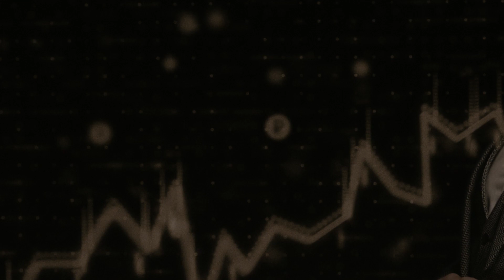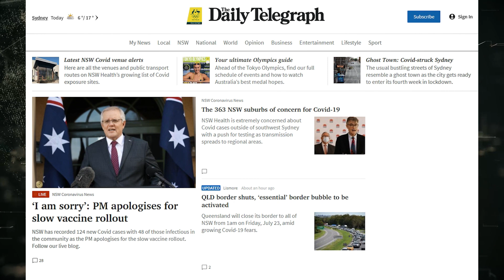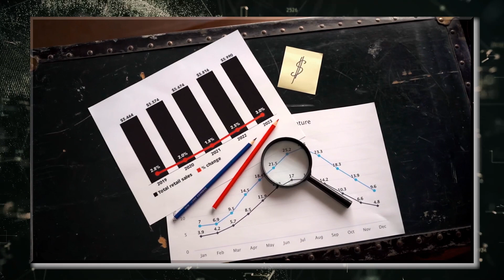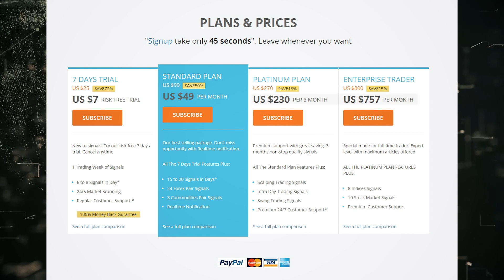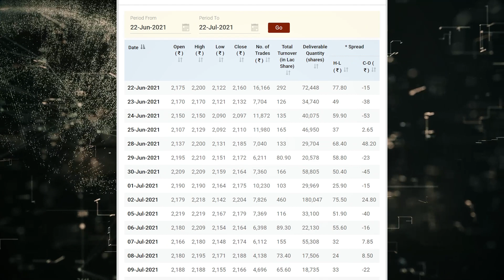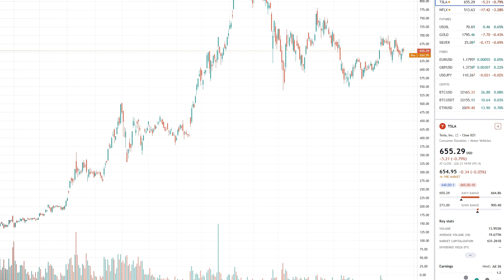Почему торговля по сигналам - это потеря денег?! / В чём суть торговых сигналов?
Как обманывают инвесторов? / 5 маркетинговых ловушек

Всем привет, с вами Никита Костанда
Добро пожаловать на канал Независимый Финансовый Советник!

Сегодня в видео поговорим про торговые сигналы.
Что такое торговый сигнал? Торговый сигнал - это информация о том когда, по какому финансовому инструменту и в каком направлении следует открывать позицию.

В выпуске я расскажу, приносят ли торговые сигналы прибыль, в чём суть торговых сигналов и стоит ли подписываться на платные торговые сигналы. Все эти подробности можно узнать только в этом выпуске!

0:00​ - Сегодня в видео
0:13 - Вступление
0:23​ - Торговые сигналы
1:10 - Торговые сигналы на примере
2:27 - В чём суть торговых сигналов
5:12 - Результаты торговых сигналов
7:27 - Заключение
7:39 - Вопрос из зала